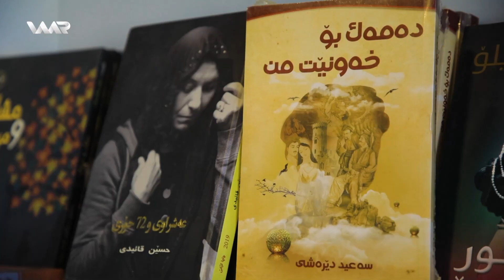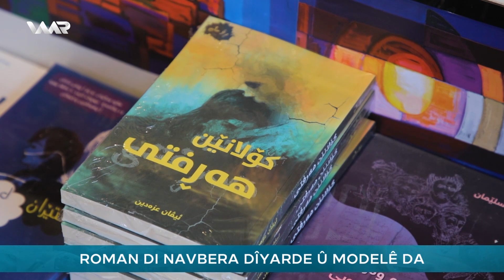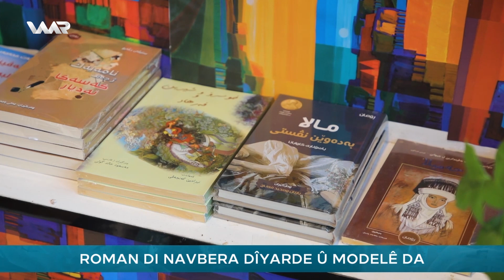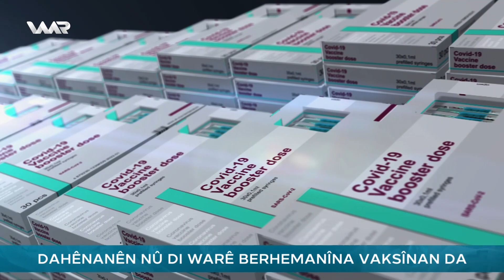Roj Baş Kurdistan - Xwendekarên Derçûy | ڕۆژ باش كوردستان - قوتابییێن دەرچووی